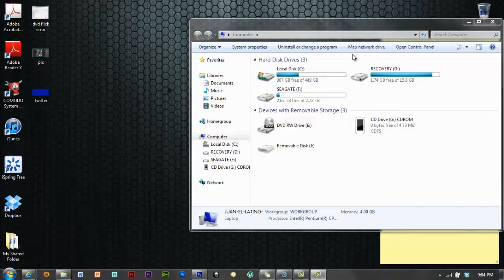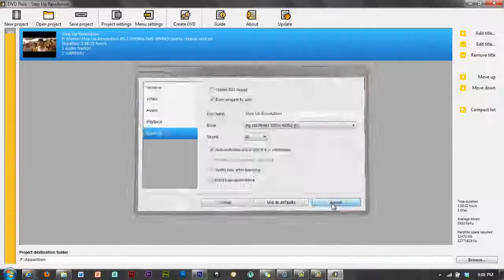How to burn movies with subtitles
In this video I will show you how you can easily add subtitles to movies that you will burn!